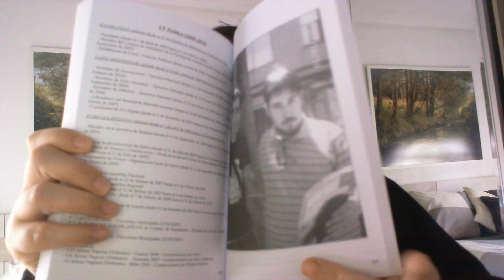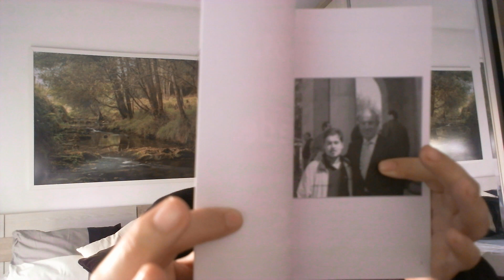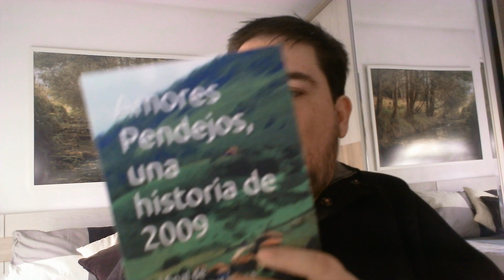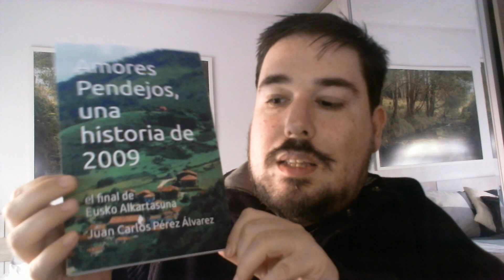"Amores Pendejos, una historia de 2009: el final de Eusko Alkartasuna" de Juan Carlos Pérez Álvarez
Una visión personal, comprometida con la realidad de una militancia política entre el año 2000 y comienzos del 2010. En el presente de marzo de 2022 se dilucida en lo que queda de Eusko Alkartasuna, partido cooptado y absorbido en cuerpo y mente a las huestes de los herederos de Herri Batasuna, actualmente Sortu, mandando sobre lo llamado eHBildu, entre oficialistas y críticos. Pero ninguno osa en pensar en un futuro para las siglas fuera del marco mental del secuestro operado por la Izquierda Abertzale. Conviene, para la posteridad, poner pié en pared en el debate teórico. ¿Como? Retrotrayendo el debate a cuando se originó, con la opción de, tal vez, llevar a cabo una fusión con el partido del que surgiera por escisión en 1986, el Partido Nacionalista Vasco. El año clave sería 2009 y los sucesos derivados. Con un estilo propio, haciendo flashbacks a lo largo de los años de militancia y compromiso político, desde una experiencia de Juan Carlos Pérez, en las juventudes, Gazte Abertzaleak, en el Partido, a nivel local, territorial en Bizkaia y general de Euzkadi, se puede uno hacer una idea de como era inviable el proyecto tras los sucesos de ese año 2009, clave y fundamental para entender la venta en la primavera de 2010 con el acuerdo de liquidación Lortu Arte, y lo que ha venido después, hasta la lucha encarnizada, pero sin demasiada trascendencia real. Un entorno clarificador a lo largo de unas páginas que no dejarán indiferente a nadie, y que, tal vez, provoque la respuesta editorial de alguno de sus participantes.